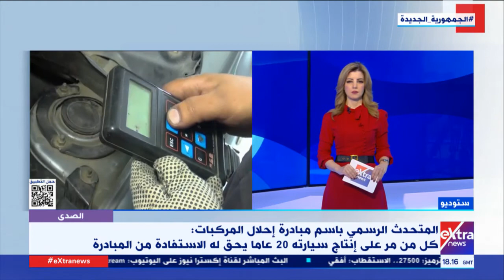د.طارق عوض المتحدث باسم مبادرة إحلال المركبات يوضح كيفية وصول المبادرة لأكثر من 20 ألف مواطن مستفيد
الصدى| د.طارق عوض المتحدث الرسمي باسم مبادرة إحلال المركبات يوضح كيفية وصول المبادرة لأكثر من 20 ألف مواطن مستفيد

25  يونيو 2022